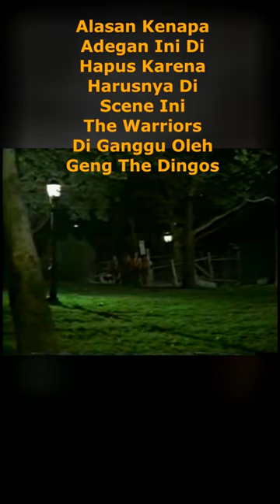ALASAN THE DINGOS DIHAPUS DARI CERITA THE WARRIORS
Fox was the scout of the Warriors. He was the memory man. Street smart and quick-witted; a perfect scout. He was played and voiced by Thomas G. Waites.

Credict: